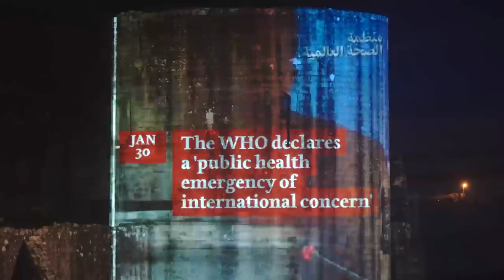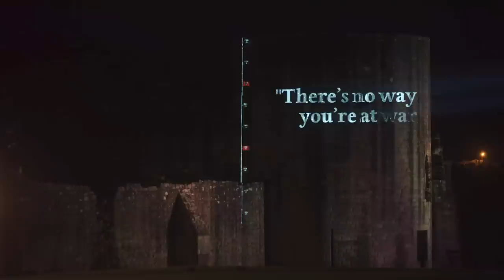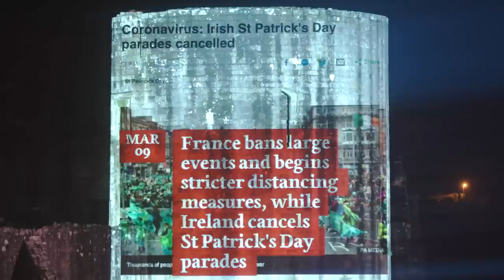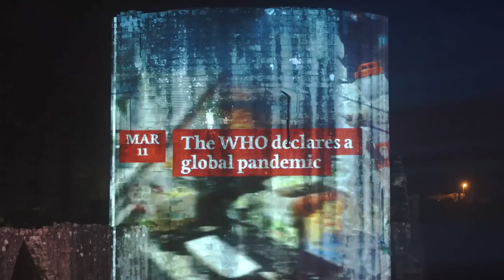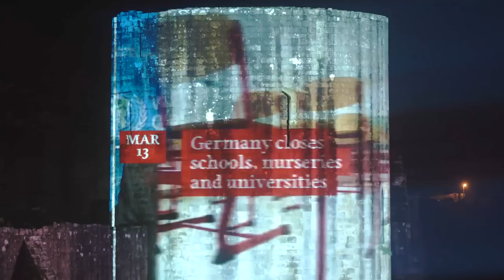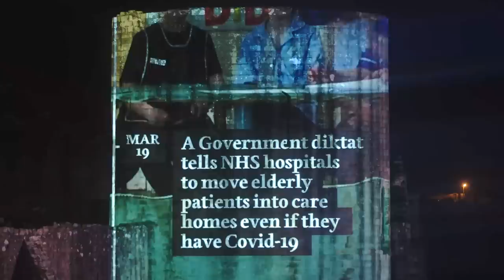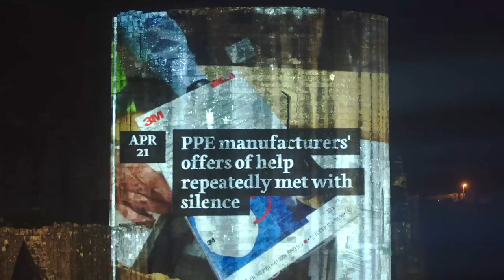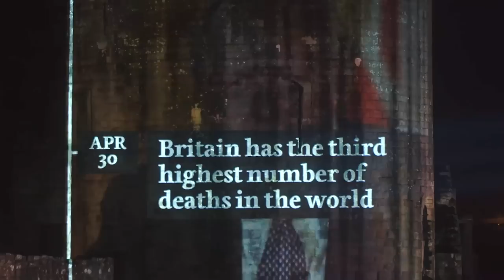Johnson and Cummings: A Timeline of Failure (Part One)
Location: Barnard Castle
(Sound on - thanks to @GavinEsler for narration)

Boris Johnson said he’s “very proud” of the government’s record on the coronavirus, after the UK registered the highest death toll in Europe.

“I don’t regret what I did,” said Dominic Cummings after breaking lockdown to drive 260 miles for a family retreat.

“Our plan is working” said Matt Hancock on the same day the government’s own figures said 43,000 people had died.

This Johnson government is presiding over the biggest political and public health failure in decades and is attempting to spin this into a success. We cannot let that happen.

All our interventions are crowdfunded through this page. If you want to see more of them, please chip in here - thanks, LBDx